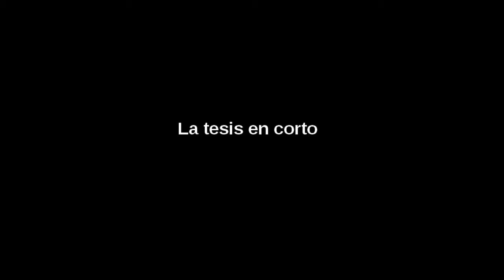TESIS EN CORTO: validación de un simulador de intercambiador de calor de aire y tierra